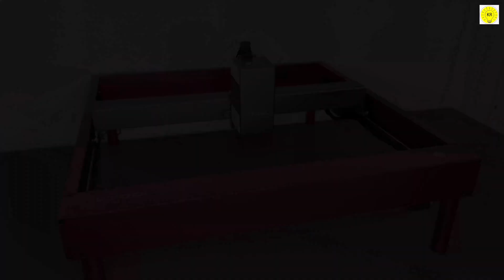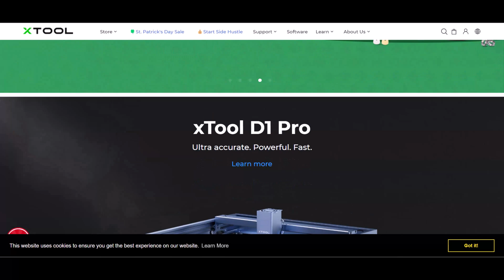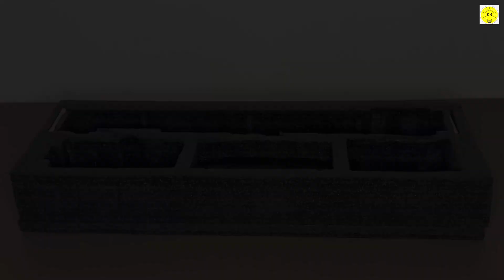World's First Actual 40w Diode Laser xTool D1 Pro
To buy all tools from here 👇👇
The Diode Laser race is still underway and Xtool has taken the lead with this 40w output diode laser module.
link to laser module used in this video
XTool 40w Laser Module